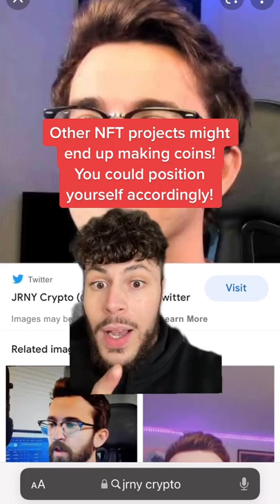THIS GUY JUST GOT MILLIONS IN FREE CRYPTO...